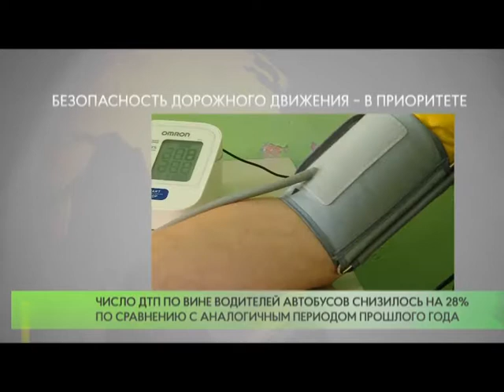В «Мострансавто» подвели итоги работы в первом полугодии.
В Одинцовском филиале «Мострансавто» состоялось заседание комиссии по безопасности дорожного движения, ключевой вопрос встречи – подведение итогов работы за первое полугодие, так, число ДТП по вине водителей автобусов снизилось на 28% по сравнению с аналогичным периодом прошлого года. Это стало возможным благодаря совместной работе с ГИБДД Московской области и последовательного внедрения программы, направленной на снижение аварийности с участием транспорта.